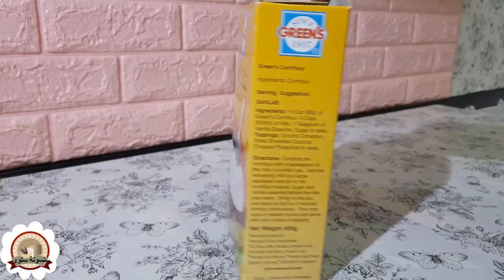تعطير جسمك طول اليوم هتكونى فوااحة فى بيتك ب3 مكونات فى كل بيت